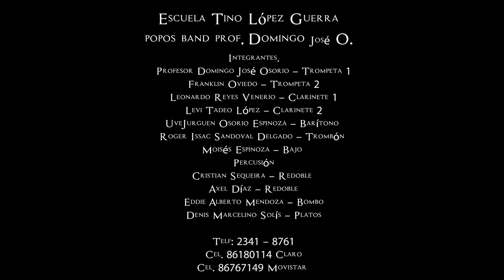Concierto Privado Pt.1 Esc. Tino Lopez Guerra - Marcha Sacra Teodoro Guevara.